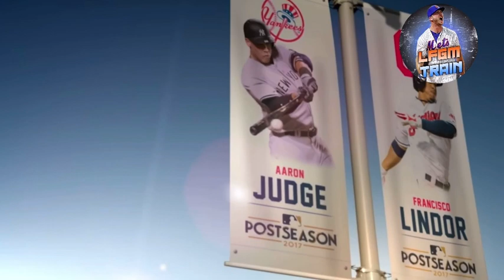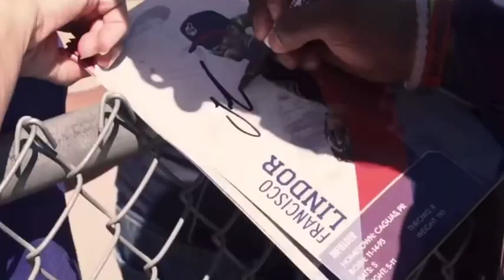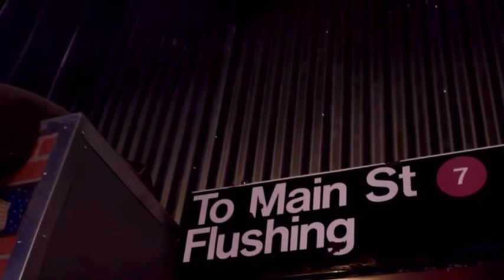Francisco Lindor LFGM- Documentary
Welcome to the channel! Hope you enjoy!

Francisco Lindor is set to begin his first season with the New York Mets in 2021, after spending the last six years with the Cleveland Indians. Lindor has been the biggest acquisition under the Steve Cohen era thus far.

I did not film or produce any content in the mixtape above. I give credit in the list below.

1. SNY
2. FOX Ohio Sports
3. Fox Sports
4. Cleveland.com YouTube
5. Major League Baseball association
6. Rogue one siren (Lucas Films)
7. Momentum (Trevor Bauer)
8. Elf movie
9. Marvel Studios
10. Carton and Roberts WFAN